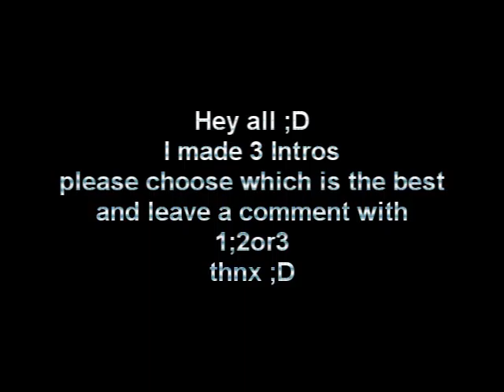Choose your Favorit ;DD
1 2 or 3